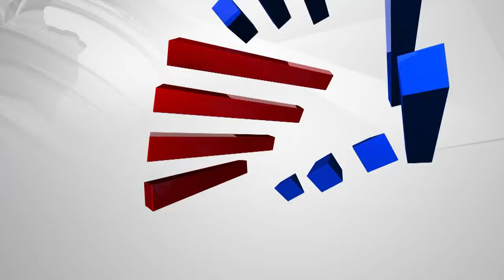ಕಾಂಗ್ರೆಸ್ ಲೋಕಸಭೆ ಟಿಕೆಟ್ ಚುನಾವಣೆ ಅಬ\ಭ್ಯರ್ಥಿ ಆಯ್ಕೆಯೆ ಸವಾಲು | Lok Sabha Election 2024 | News Hour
ಕಾಂಗ್ರೆಸ್ ಲೋಕಸಭೆ ಟಿಕೆಟ್ ಚುನಾವಣೆ ಅಬ\ಭ್ಯರ್ಥಿ ಆಯ್ಕೆಯೆ ಸವಾಲು | Lok Sabha Election 2024 | News Hour | Kannada News